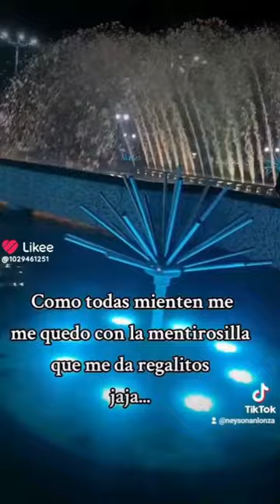dalemegusta titok neysonanlonza